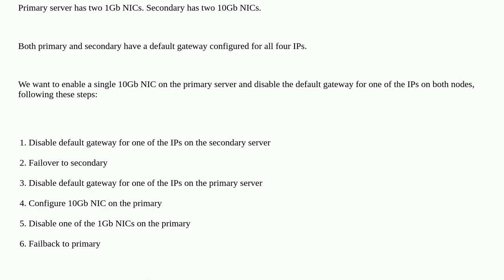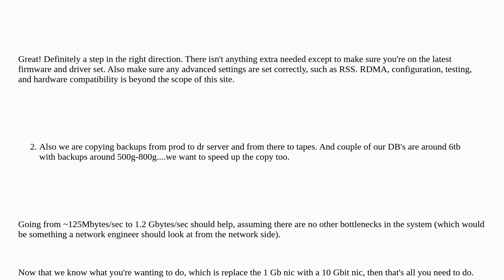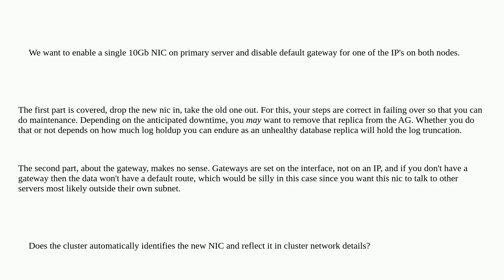Changing NICs from 1Gb to 10Gb in an availability group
A special thanks goes out to the community

  network sql-server clustering availability-groups